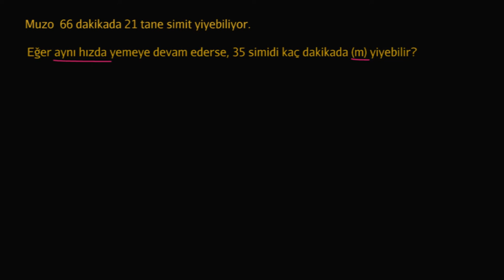Orantı Problemi: Simitler (Cebirin Temelleri) (Oran - Orantı)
Proportion word problem: hot dogs